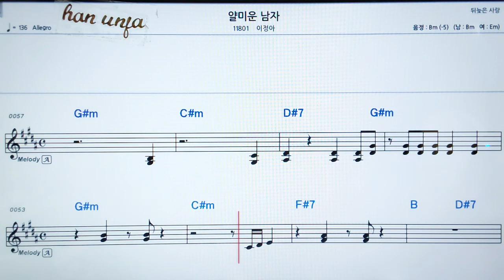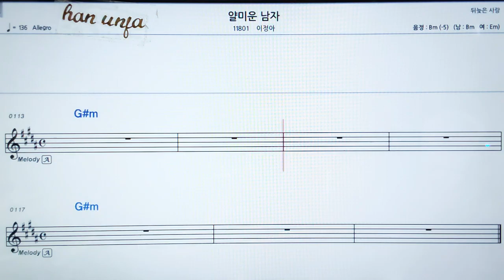💖얄미운 남자/이정안 👍MR,가라오케 악보 코드 가사 ,Karaoke반주